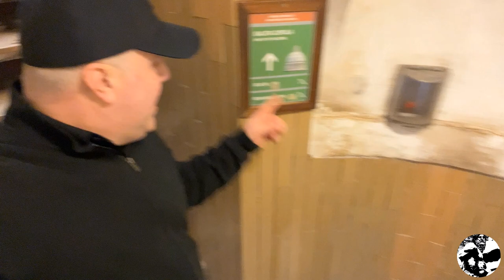Vatican Christmas- Mass in St Peter's, see the Pope, climb the Dome, and more!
See the exciting times at the Vatican during the Christmas season!   :)

So almost immediately, you can see the difference of tourist congestion between going to the Vatican during the summer as opposed to winter months.  See what a mass inside St. Peter's Basilica is like.  After that take a journey to the top of the dome of the basilica and see what each pilgrim has to endure to get there.  It is very worth it as you will see! See St. Peter's at night and what that experience is like.  See the Pope at a Wednesday general audience. Lastly, finish this voyage with me seeing a Christmas display under the colonnade on the South side of St. Peter's Square.  This is a pretty informative and just cool video to watch.

The Angelic voice singing was recorded at the Mass in St. Peter's Basilica on Sunday, December 11, 2022.  Singer unknown.

See our video of St. Peter's 6 months earlier in the summer: